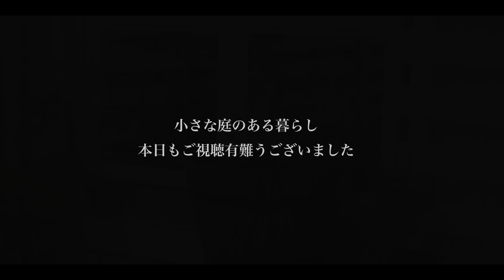ガーデニング Vlog｜春庭が忙しくなって来ました｜レモングラスの根詰まりを解消｜ 〜小さな庭のある暮らし 118〜Gardening ｜ Life in a tiny garden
庭が花達で賑やかな季節！！😊
この時期だからこそ、毎朝の花柄摘みが忙しくなって来ます！！💦
そして初夏に向けての準備も始めないと、、、今回は、この春で丸2年になるレモングラスの鉢を抜いて、根を整理せて植え直しますが、、まさかレモングラスの鉢の中があんな事になってるとは😵💦

0:00　イントロダクション
1:19　花柄摘みが忙しくなって来ました
2:40　鉢数を減らしたいので、寄せ植えにまとめます
4:55　レモングラスの根詰まりを解消します

2020年マンションを購入、なんとそこには小さな庭があったのです。
夫婦二人で園芸、ガーデニングにハマっている園芸１年生です。
小さな庭のある暮らしをとことん楽しんでる様子をVlogとして残して行こうと言うのが
チャンネルスタートのきっかけ🤗